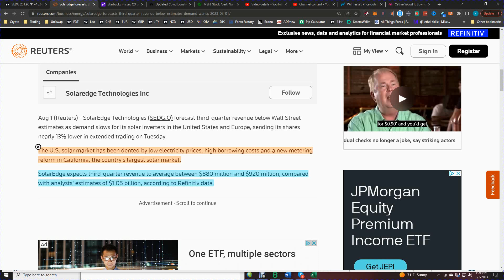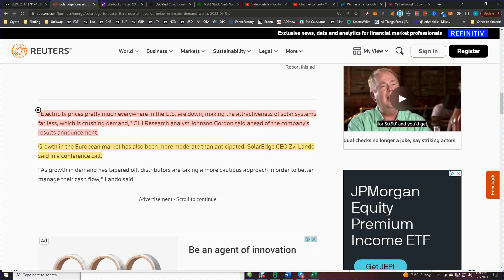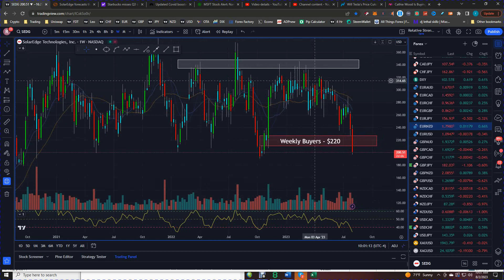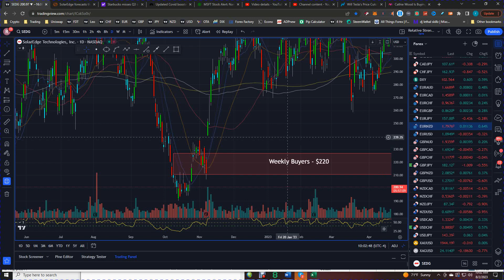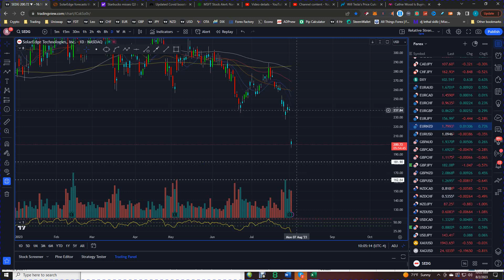Why SolarEdge Stock Is In Freefall After Earnings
In this video, we'll be taking a look at SolarEdge and  their earnings today.

SolarEdge Technologies (SEDG.O) forecast third-quarter revenue below Wall Street estimates as demand slows for its solar inverters in the United States and Europe, sending its shares nearly 13% lower in extended trading on Tuesday.

The U.S. solar market has been dented by low electricity prices, high borrowing costs and a new metering reform in California, the country's largest solar market.

SolarEdge expects third-quarter revenue to average between $880 million and $920 million, compared with analysts' estimates of $1.05 billion, according to Refinitiv data.

SolarEdge released their earnings today and unfortunately, things didn't look too good. The stock plummeted on the news.